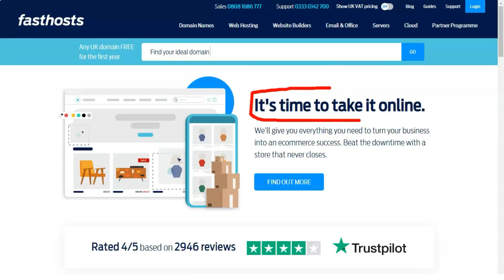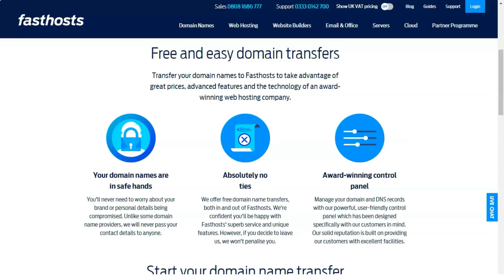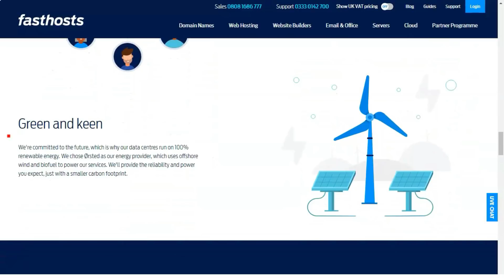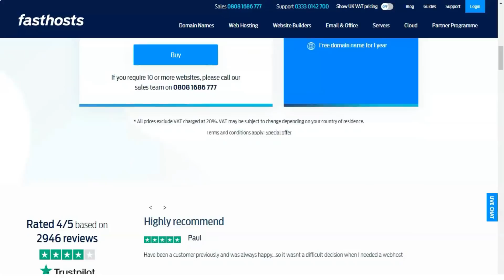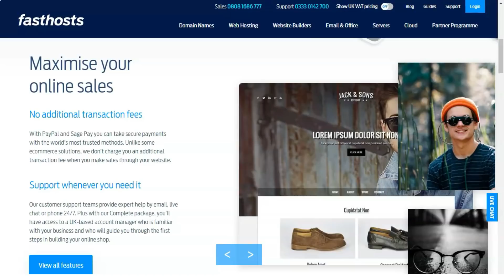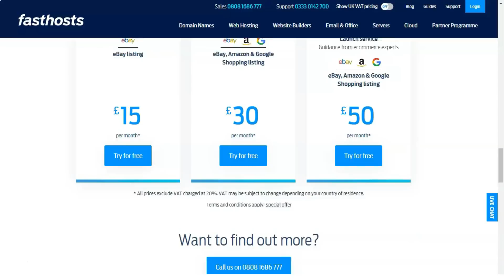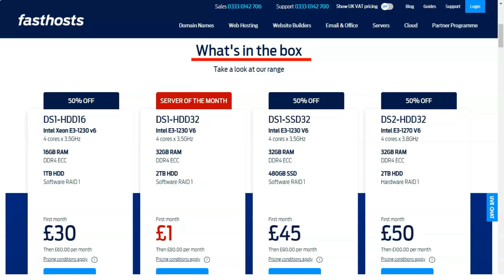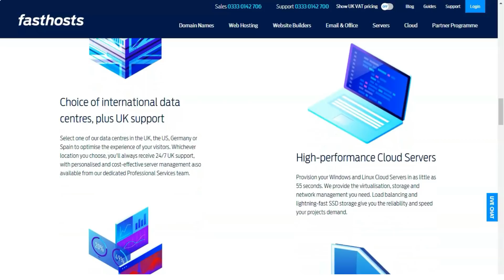The Best Web Hosting Service 2021 🔥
Hello, today in our review I will tell you about one of the best web hosting. First time on our review? Also comment on our videos, it helps us and inspires us for new reviews!
FastHosts is a well-established web hosting company based in Gloucester, UK. The company was established in 1999, giving it over a decade’s worth of hosting experience. Like 1&1 Internet and Sedo.com, FastHosts is now a part of United Internet AG which is a large German internet services organisation. FastHosts offers a comprehensive range of services, from website hosting to broadband and cloud storage.
In 2004, the company’s business-class email services were given a rating of 4.5 out of 5 by the Independent. Netcraft, a company composed of Internet research specialists ranked FastHosts as the world’s top Windows 2003 web host. They were also part of the top 50 UK companies as awarded by the Business XL magazine.
Domain name registration appears to be the main focus of FastHosts. In terms of hosting, the company doesn’t appear to have a speciality.
best wordpress hosting 2021
wordpress hosting
best web hosting
best wordpress hosting 2020
best wordpress hosting provider
best managed wordpress hosting
best wordpress hosting for beginners
cheap web hosting
website hosting review
web hosting companies
best website hosting
web hosting
best web hosting companies
cheap hosting